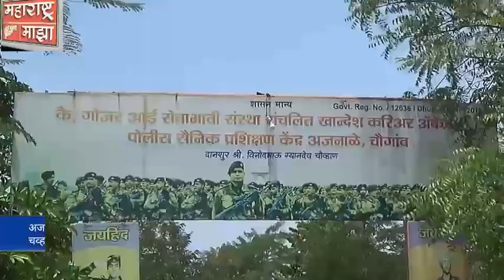महाराष्ट्रा माझा/19/4/20/ अजनाळे गावाला केला किराणा वाटप